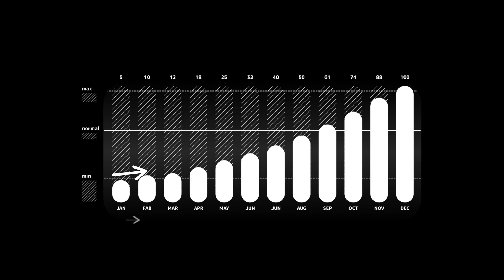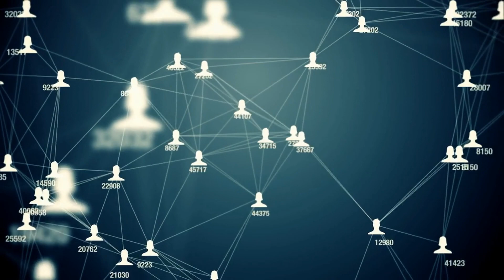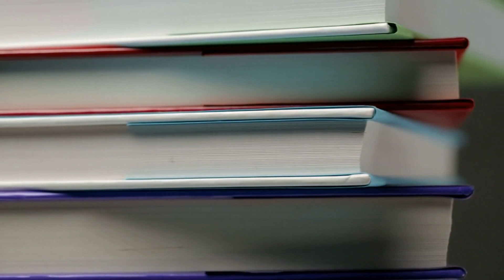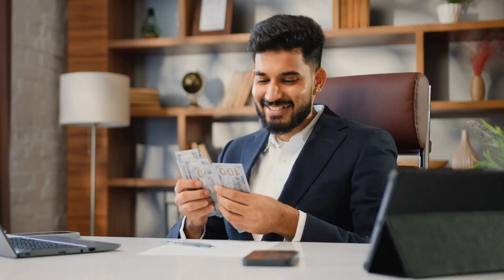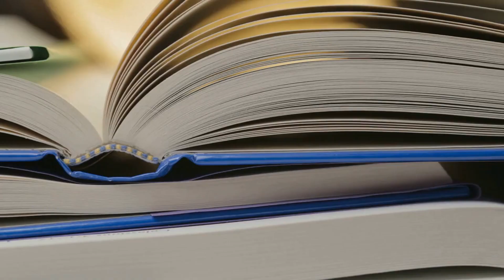How To Start A Book Publishing Business In 2023┃(For Beginners)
How To Start A Book Publishing Business
In this video, we are going to discuss how to start a book publishing business.